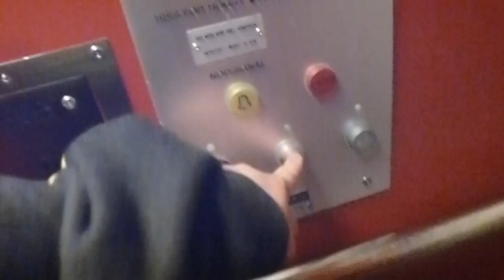1981 KONE Elevator @ Ringen Centrum